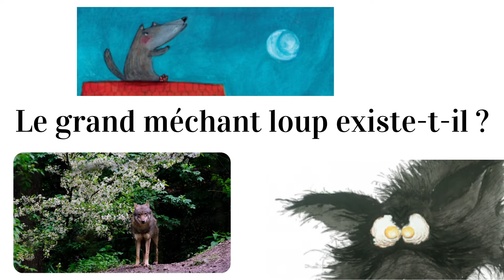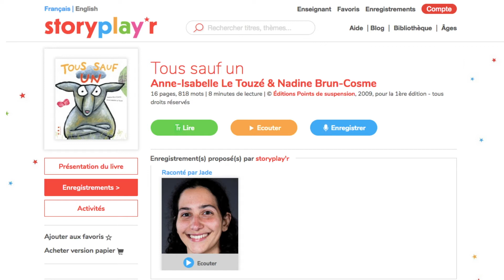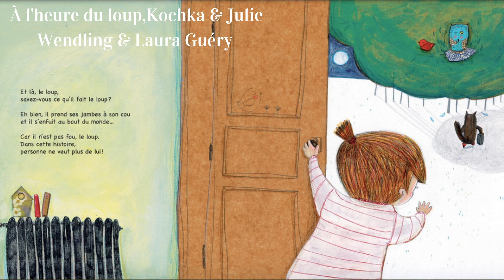Le grand méchant loup existe-t-il ?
Le grand méchant loup rôde dans la plupart des histoires destinées aux enfants... Comment expliquer son importance, et quelle est sa place dans nos contes modernes ?

Tous les enfants vous le diront, dans un conte digne de ce nom, il y a forcément un méchant ! On peut considérer que la première histoire à rendre le loup célèbre est écrite en 1661 par Jean de La Fontaine, dans ses célèbres fables. Dans Le Loup et l’Agneau, nous retrouvons notre loup, cruel et impitoyable (et de manière générale, toujours affamé). Le félon, pour se justifier de le manger, accuse l’agneau de le persécuter et réclame le prix du sang en réparation. Le loup devient donc l’animal dont il faut par dessus tout se méfier, que l’on soit coupable ou innocent. Dès lors et jusqu’au XIXe siècle, le loup entre dans l’imaginaire collectif en tant que prédateur par excellence, dévorant enfants et adultes sans pitié.

Dans l’esprit d’un enfant, les histoires de loups sont des métaphores pour inciter à la prudence. Celui qui désobéit ou ne fait pas attention est dévoré. Plus tard, ce même enfant va grandir et alors le loup deviendra le personnage d’histoires destinées à lui faire peur. Celui des contes pour enfants en somme. On finira par lui dire que les loups qui mangent les petits enfants n’existent que dans les livres et qu’il ne faut plus avoir peur...

Les œuvres qui apparaissent et que vous pouvez retrouver à lire et à écouter sur Storyplay'r :
Le Loup et l’Agneau, Jean de La fontaine & Marie Comont (Marie Comont éditions)
Le Petit Chaperon rouge, Charles Perrault & Fabienne Cinquin (Chemins de traverse)
Parle Petit Loup, Claudie Stanké & Barroux (Les 400 coups)
Qui a peur du loup ? Fanny Joly & Jean-Noël Rochut (Fanny Joly Numerik)
Une terrible envie de loup, Lenia Major & Fabien Öckto Lambert (les éditions du Ricochet)
La vengeresse masquée, Marie-Eve Tremblay & Pierrette Dubé (Les 400 coups)
Le Grand Méchant Loup dans ma maison, Valérie Fontaine & Nathalie Dion (Les 400 coups)
À l‘heure du loup, Kochka & Julie Wendling & Laura Guéry (les éditions du Ricochet)
Comment le loup m’a mangé, Jean-Michel Zurletti (Lirabelle)
Oeil pour oeil, Nicolas Bianco-Levrin (l’Atelier du Poisson Soluble)
Tous, sauf un, Anne-Isabelle Le Touz& & Nadine Brun-Cosme (éditions Points de suspension)
Pourquoi Ysengrin voulut se faire tonsurer par son neveu, Jonathan Bousmar (Alzabane)
C’est pour mieux te manger ! Françoise Rogier (l’Atelier du Poisson Soluble)
Li-Loup, Layla Benabid ( éditions Rêves bleus)
Loup s’y perd, Isabelle Wlodarczyk & Than Portal (Les 400 coups)
Docteur Loup, Yann Lebras & Séverine Vidal (Callicéphale)
Le cadeau de mémé loup, Didier Dufresne & Armelle Modéré (L’atelier du Poisson Soluble)
Loupiote, Camille Tisserand & Catherine Latteux (éditions Père Fouettard)